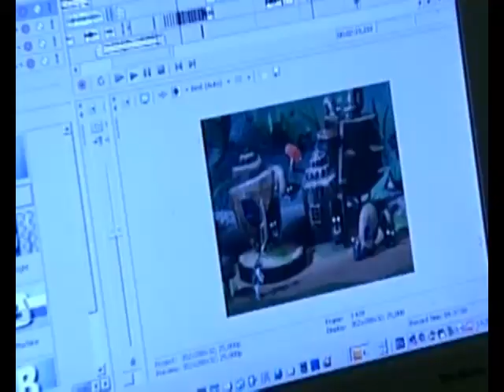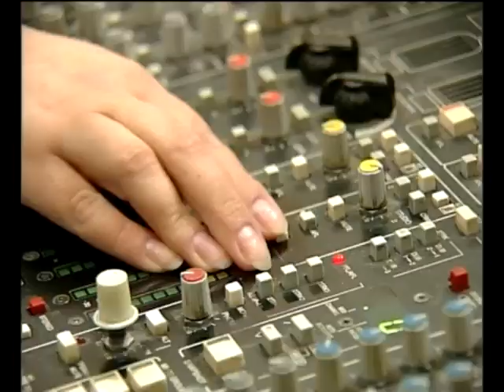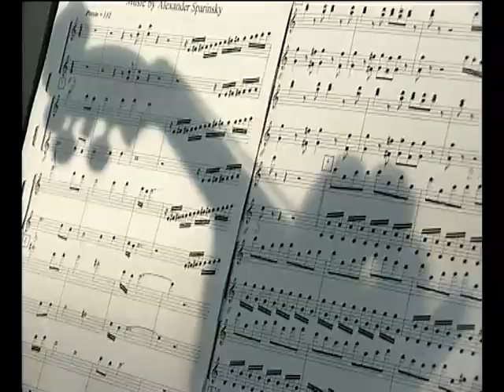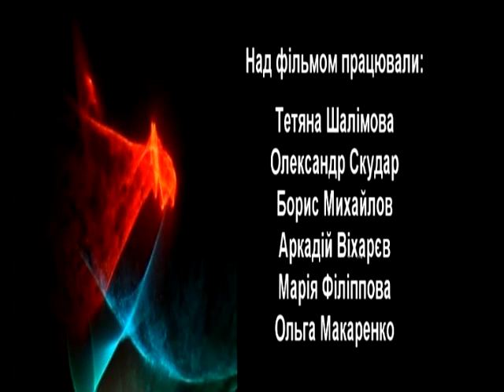Years & Friends of Alexander Sparinsky (part2)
"Роки та друзі Олександра Спаринського". ТВ фільм з нагоди 60-річчя композитора та продюсера Олександра Спаринського, побудований на інтерв'ю  його колег та друзів -- в тому числі: Павло Мовчан, Ілля Ноябрьов, Давид Черкаський, Богдан Ступка, Юрій Покальчук, та інші. Інтерв'ю  ілюстровано архівними та сучасними відео, фрагментами пісень, телевізійних, художніх та мультиплікаційних фільмів автора включно з коментарями ювіляра та членів його родини.
"Годы и друзья Александра Спаринского." ТВ фильм к 60-летию украинского композитора и продюсера Александра Спаринского. Построен на интервью его коллег и друзей  - Павла Мовчана, Ильи Ноябрева, Давида Черкасского, Богдана Ступки, Юрия Покальчуку и др., иллюстрирован архивными и современными видео материалами, фрагментами телевизионных программ, художественных и мультипликационных фильмов автора, включая комментарии юбиляра и членов его семьи.